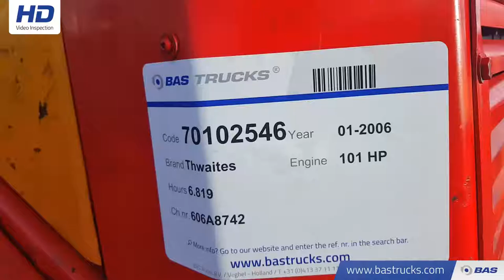70102546 Thwaites 5220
Thwaites 5220